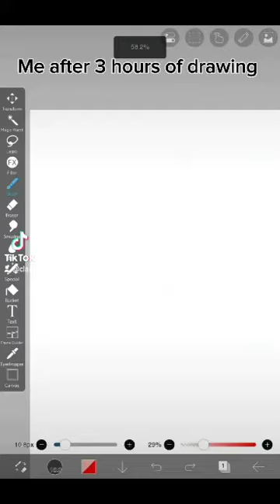Blessed by the angels~